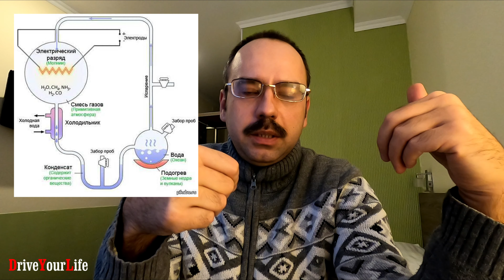Как эволюционировали молекулы. Опыт Миллера-Юри.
В 1953 году Нобелевский лауреат по химии Гарольд Юри и его аспирант Стенли Миллер поставили эксперимент, ставший классическим в истории науки. Они хотели проверить гипотезу о химической эволюции и узнать, возможно ли в условиях древней планеты Земля образование сложных органических молекул, которые в дальнейшем смогли бы стать основой первых живых организмов, из тех примитивных неорганических химических соединений, которые содержались тогда в атмосфере Земли (спойлер-возможно).
Какова была идея эксперимента, как именно он был поставлен, была ли критика результатов со стороны ученых, как он был развит впоследствии уже другими учеными, наконец, кто были Стенли Миллер и Гарольд Юри, и за что Юри в свое время получил Нобелевскую премию по химии - смотрите в данном видео на DriveYourLife